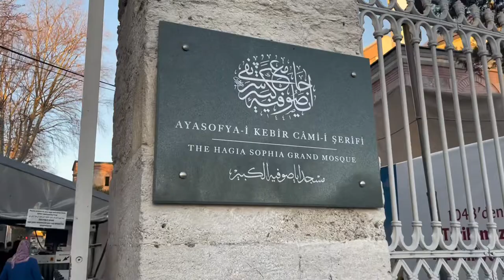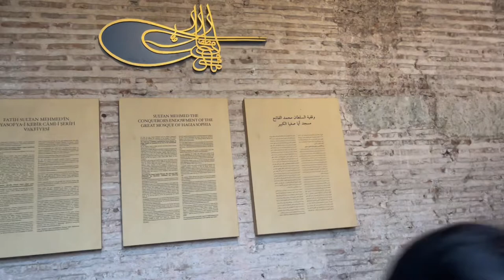1st time in HAGIA SOPHIA🕌| Shafin And Shafiullah | Istanbul Turkey🇹🇷 Travel Vlog !!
1st time in HAGIA SOPHIA🕌| Shafin And Shafiullah | Istanbul Turkey🇹🇷 Travel Vlog !!